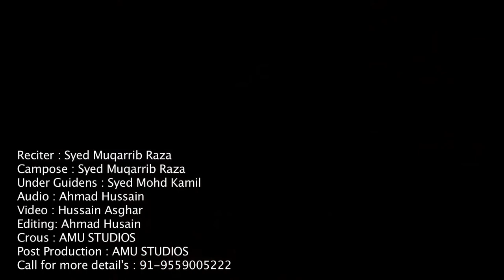WATAN SAKINA KA